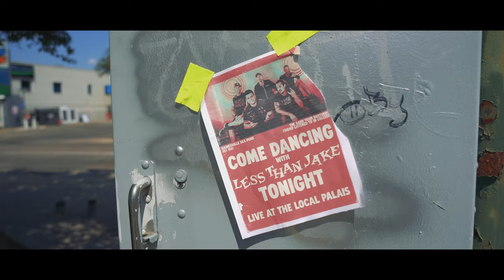Less Than Jake "Come Dancing (Ft. Sooza Brass Band)" (The Kinks Cover) (Official Music Video)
LYRICS
They put a parking lot on a piece of land
Where the supermarket used to stand
Before that they put up a bowling alley
On the site that used to be the local palais
That's where the big bands used to come and play
My sister went there on a Saturday
Come dancing
All her boyfriends used to come and call
Why not come dancing?
It's only natural
Another Saturday, another date
She would be ready but she's always make them wait
In the hallway, in anticipation
He didn't know the night would end up in frustration
He'd end up blowing all his wages for the week
All for a cuddle and a peck on the cheek
Come dancing
That's how they did it when I was just a kid
And when they said "come dancing"
My sister always did
My sister should have come in at midnight
And my mum would always sit up and wait
It always ended up in a big row
When my sister used to get home late
Out of my window, I could see them in the moonlight
Two silhouettes saying goodnight by the garden gate
The day they knocked down the palais
My sister stood and cried
Part of my childhood died, just died
Now I'm grown up and playing in a band
And there's a car park where the palais used to stand
My sister's married and she lives on an estate
Her daughters go out, now it's her turn to wait
She knows they get away with things she never could
But if I asked her, I wonder if she would
Come dancing
Come on, sister, have yourself a ball
Don't be afraid to come dancing
It's only natural
Come dancing
Just like the palais on a Saturday
And all her friends would come dancing
While the big bands used to play